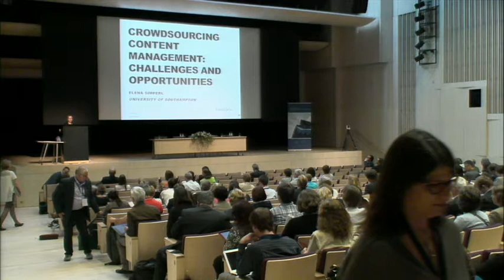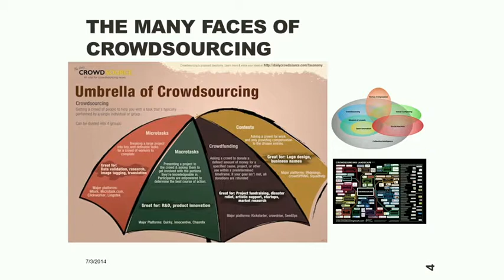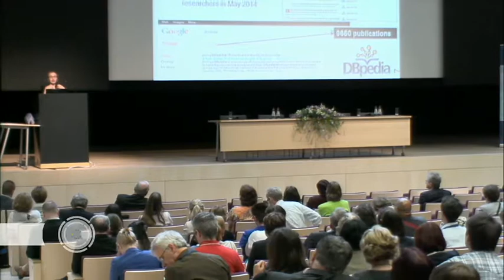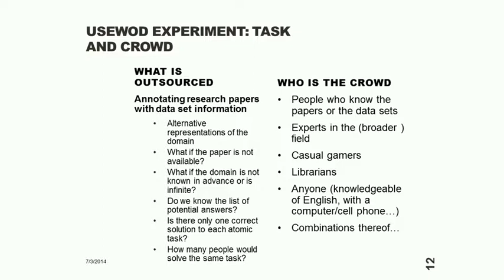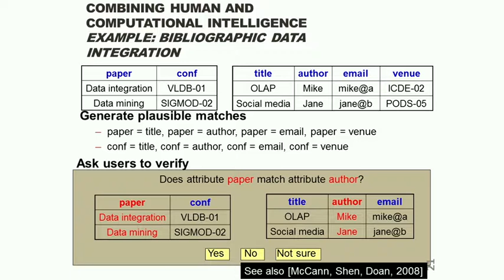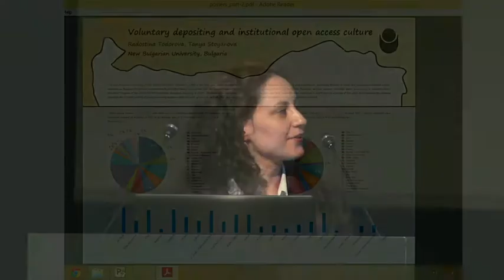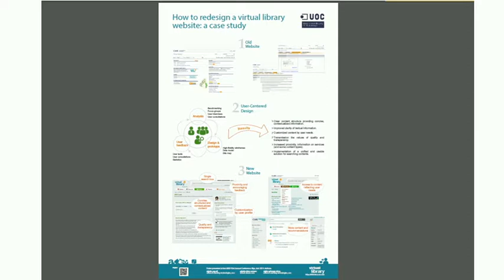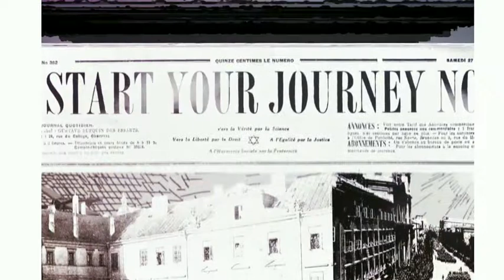LIBER 2014 Dr Elena Simperl - July 3 2014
Crowdsourcing Content Management: Challenges and Opportunities. Dr Elena Simperl, University of Southampton, UK